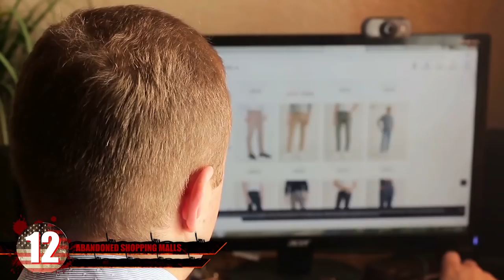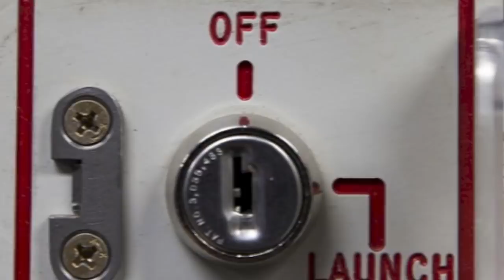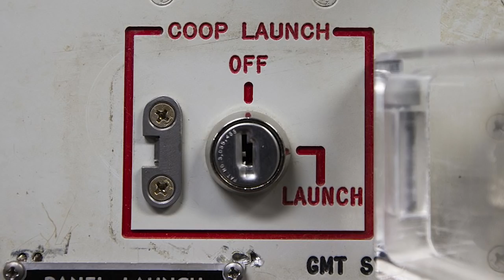Apocalyptic Places You NEED To Visit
Many of us might wonder what the apocalypse might be like some day in the near future but we might not always get the chance to experience what it’s like. While many places go abandoned because their toxic, they’re not the best places to explore since they could be harmful to your health. Other apocalyptic areas are becoming tourist attractions and can be very unique places to check out. From a sunken prison in estonia, to churches decorated with bones, here are the most apocalyptic places you should visit!

6. Pripyat and Chernobyl Exclusion Zone
Ever wonder what an abandoned nuclear wasteland might look like? Here’s the place to come! You might get the chance some day to be able to visit the chernobyl exclusion zone if you’re able to pay off the right people. More recently, it’s been open to tourists but only for a short period of time so you don’t get radiation posioning. The Duga Radar installation in the Chernobyl Exclusion Zone is an abandoned Soviet military project that is just completely massive. This was constructed in order to detect enemy aircraft missiles or other objects before they were able to fly into to Russia. The radio waves this thing was able to give off would lead to mysterious noises being heard on shortwave radios. The abandoned city of pripyat however absolutely must make this list and there’s no way around it. Just be careful of the radioactive bears while you’re exploring the wreckage.

5. Gartloch Mental Hospital
As mental health was beginning to become more researched in the 1800’s, more and more mental hospitals were being opened up in Great Britain and around the world. In 1896, the hospital opened up with 540 beds which was about the right size. But as time went by, it became a tuberculosis sanitarium as this outbreak was striking more fear into the population. It continued to function as on up until for roughly 50 years, and it nearly doubled in size in 1904. Eventually once tuberculosis became less common, it just functioned as a hospital up until 1996 when it finally closed it’s doors.  It’s been a popular place for urban explorers to check out and get spooked out by any little noise. Many claim it’s quite haunted and just by looking at it, it seems to give off some spooky vibes.

4. Rummu Prison
This abandoned prison, located in the country of Estonia, was once considered to be Europe’s Alcatraz and certainly not a place you’d willingly go to .A quarry was formed to gather marble in the 1930’s but it quickly became a prisoner camp where subjects would be forced into a life of slave labor. Near the quarry are two prisons which the most visited one being, Rummu Prison. Groundwater began to rise here and it submerged the prison, but surrounded it by crystal clear water and white sands. This flooded prison which was once home to much human suffering has also become a dark tourist attraction for thrill seeking scuba divers. Built from limestone, this housed an estimated 7,000 convicts between 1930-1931 and many were forced into hard labor for nearly 12 hours a day. There might not look like much from outside, but there’s seemingly an endless amount of things to explore underwater. In present times, local estonians enjoy having picnics in the area. Soviet prisons in estonia were like a little slice of the apocalypse on earth.

3. Trans-Allegheny Lunatic Asylum
Who’d want to take a tour of a haunted lunatic asylum from the 1860’s in West Virginia? If the zombie apocalypse broke out during 19th or 20th century, it certainly seems like it could have started here. Not only is it apocalyptic, it’s likely to be one of the most haunted places in the country that you can actually visit.This location once housed thousands of mentally ill people. It’s said to be home to unexplainable voices and sounds that would send chills down your spine. Hundreds have unfortunately died here and it’s believed the souls of the mentally unstable still wander the hallways. It’s been featured on a few ghost television channels such as Ghost Adventures. It might be best just to watch and not go.

2.Sarajevo Bobsleigh track
Ever wonder what a good apocalyptic venue for the olympics might look like? No need to wonder any longer.Sarajevo, the capital city of Bosnia  was once awarded the 1984 winter olympics. Looks like nature is taking over in this photo. The bobsled track at one point held 50,000 total people to watch luge and bobsledding spectators. When war struck the area, ==the track was damaged and eventually used to place artillery. The track is still there to this day, but is covered in graffiti. Now that the war is over, people enjoy using this area for bicycling.

1...